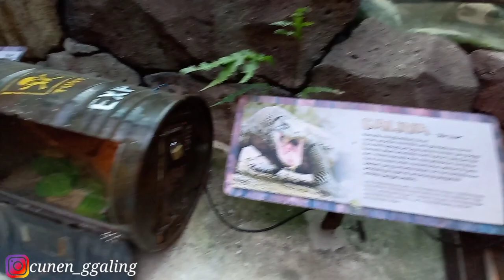Kutub utara taman safari || pulau reptil || gorila sumatra